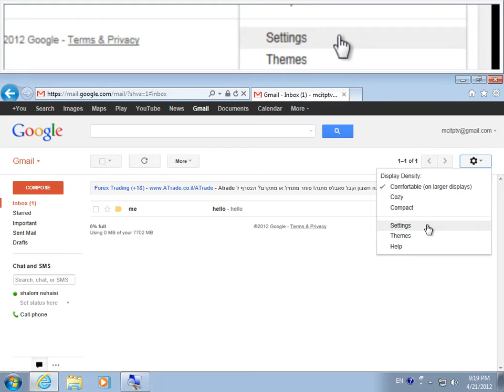how to change Gmail Theme